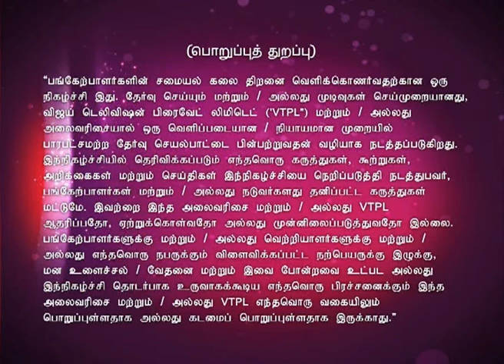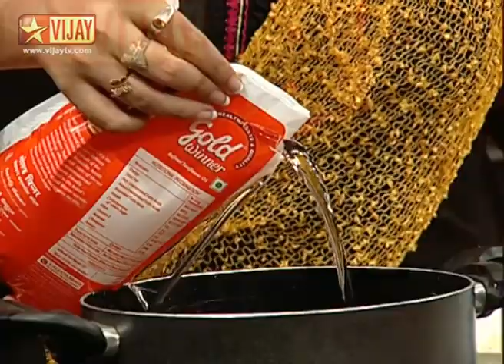Kitchen Super Star 4 Full Episode 12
The fourth season of the battle of culinary skills between a new set of stars. Actor Suresh, Chef Dhamu and Chef Venkatesh Bhat are the Judges in this episode.